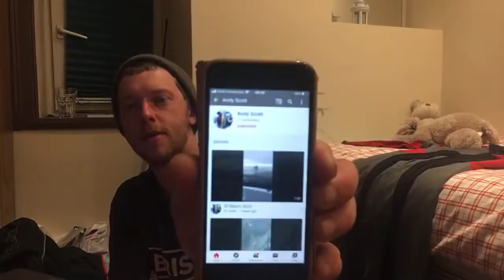QNA with smash